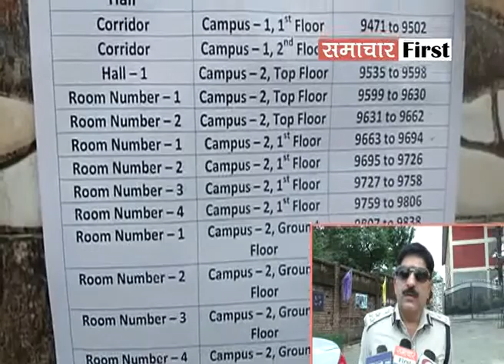kangra: कड़ी निगरानी में हुई पुलिस कॉन्स्टेबल की लिखित परीक्षा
परीक्षा केंद्रों पर हुआ मोबाइल जैमर का उपयोग, मेटल डिटेक्टर से हुई जांच, कड़े पहरे में हुई कॉस्टेबल भर्ती की लिखित परिक्षा... 500 के करीब पुलिस कर्मी किए थे तैनात।